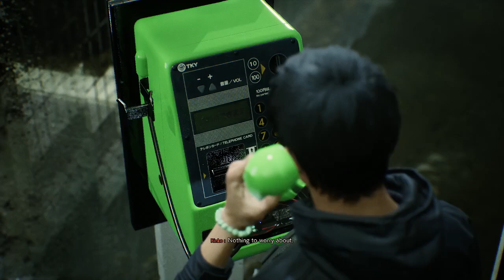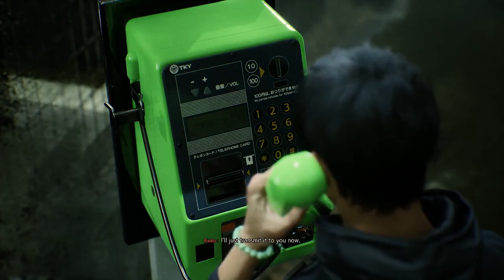Ghostwire Tokyo │ Part 14 Game Play │ Backlogged Games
Ghostwire Tokyo (2022, PC ) No Commentary Gameplay

Ghostwire Tokyo was one of those games that was PS5 that I wanted to play but I just never got around to getting a PS5. Whenever I’d think about the game I felt like I was missing out on something. But after many years of avoiding becoming a PC gamer I finally broke down and built a gaming PC and this was one of the first games I ended up getting.

"Ghostwire: Tokyo" is an action-adventure game set in a mystical version of Tokyo, where supernatural forces have caused most of the population to vanish. Players take on the role of a character who possesses supernatural abilities, investigating the disappearance of people and battling malevolent spirits known as the Visitors.

The game combines elements of Japanese folklore, urban legends, and horror, creating a unique and eerie atmosphere. Players must use a variety of magical powers and combat skills to uncover the truth behind the disappearances and save the city from darkness. With its striking visuals, compelling narrative, and intense gameplay, "Ghostwire: Tokyo" promises an immersive experience filled with mystery and suspense.